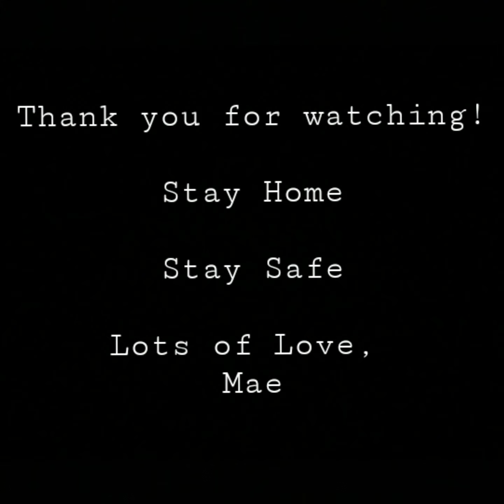Quarantine Cover Requests Compilation 1!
Hello Lovelies!

My quarentine cover requests

Stay safe, sending lots of love!

Mae xx